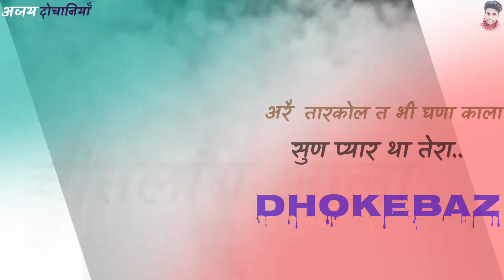Mohit Sharma - New Sad Song 2020 // Tarkol Mohit Sharma Song Status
Tarkol Song Status
Tarkol Mohit Sharma Song
New latest Song status
Ajay Dochaniya
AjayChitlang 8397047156